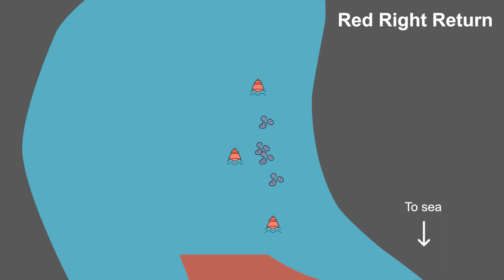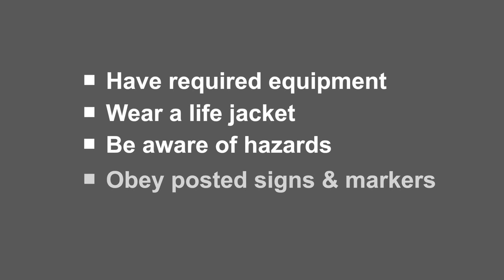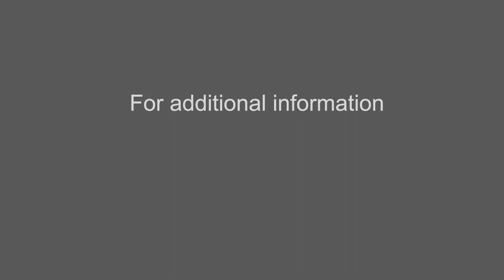SafeBoating in Clackamas County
As part of National SafeBoating Week, here's our Marine Unit Sergeant Nate Thompson with some tips for safe boating in Clackamas County.